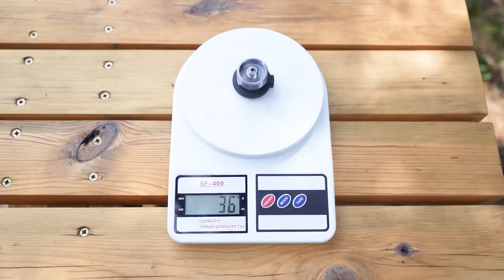Перехідники на цангові газові балони. Який краще?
Перехідник прямий Campingmoon (обирати Set1)

Перехідник прямий Campingmoon з міні-ніжками (обирати Stove Adapter)

Перехідник-стійка для невиносних пальників Campingmoon (обирати Z23-CB for Long Gas)

Перехідник зі шлангом для невиносних пальників

Перехідник зі шлангом Campingmoon

Ті, що мені менше сподобались:
- перехідник з міні-ніжками

Ті, що не сподобались зовсім:
- прямий перехідник

Віддячити за відео можна волонтерам чи військовим (навіть 10 грн - це круто):
1. На безпілотники і оснащення роті Ударних БпАК, банка командира роти, Олександра Калантаєнка
2. Група "Тактична Медицина Північ", Влад Чумаченко карта 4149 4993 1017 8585
3. Волонтерський штаб Команди Екс, Денис Мартинюк карта 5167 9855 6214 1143
4. Група "Бережіться і Їбаште", контакт Люся карта 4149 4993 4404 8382, Сєрая Євгенія
5. Волонтер Женя Мінаєва, карта 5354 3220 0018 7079

Перелік партнерів і знижок

- Адреналін (Одеса) – фраза “Запишіть на ПроПоходи” в коментарі до замовлення або сказана касиру в магазині = 10% знижки
- Команда Екс – кодова фраза “Запишіть На ПроПоходи” в коментарі до замовлення або касиру в магазині = 10% знижки

00:00 - переваги цангових балонів
01:04 - переваги різьбових балонів
02:45 - прямі перехідники
04:45 - прямі з лапками
05:59 - перехідник-стійка
07:42 - виносний перехідник